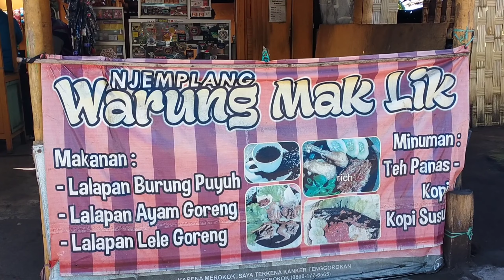Terbaru,pembangunan Restouran dan Jembatan kaca di bukit Jemplang bromo(TNBTS)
halo sobat saat ini info Terbaru dikawasan Bromo Tengger Semeru sedang diadakan,pembangunan Restouran dan Jembatan kaca  di bukit Jemplang bromo(TNBTS)

kawasan ini nantinya akan dibangun hotel bertaraf internasional seperti gampling
juga akan dibangun bumi perkemahan,jembatan kaca.
sehingga menambah daftar pesona Indonesia.

sehingga kawasan ini nantinya akan menjadi semakin ramai.

kawasan ini berada diantara Ngadas Jemplang,Bromo Tengger ,Semeru Jawa timur.

salam Rudi idur Chanel